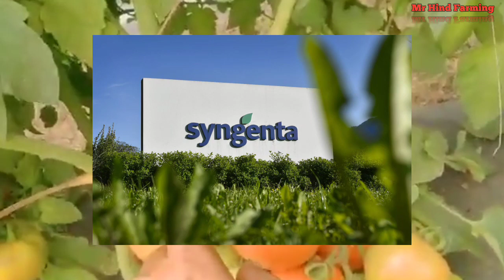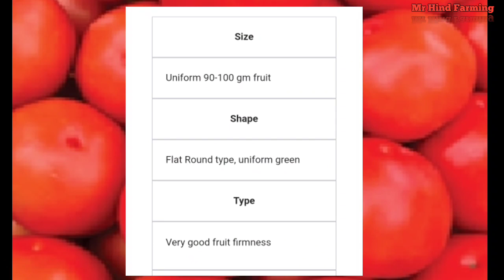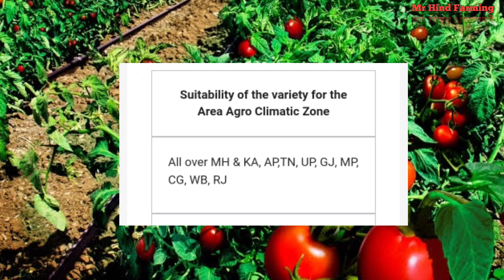Hybrid Tomato Saaho (To-3251)// Saaho Tomato seeds// Top Tomato Veraity In India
Description
Specifications:

PLANT TYPE:

Determinate type
Vigorous with medium foliage cover
High yielding.
Uniform 90-100 gm fruit size
Flat Round type, uniform green shape fruit
Very good fruit firmness
Good Stay greenness
Dark green foliage
High Yield potential

FRUITS TYPE:

Good Desi Fruit Type
White Shoulder with very good firm fruits and good keeping quality.
Ripe fruits are uniform red and glossy.
Good Heat-set
TYLCV and Bacterial Blight Tolerance.
Harvesting starts 55-60 days after transplanting.

Recommended states
Recommended states for cultivation under normal agro climatic conditions in:

Kharif AP, TS, KA, TN
Rabi AP, TS, KA, TN
Summer AP, TS, KA, TN

More important videos link;-

saaho tomato

saaho tomato seeds

saaho tomato fruit

saaho tomato variety

saaho tomato seeds buy online

saaho tomato yield per acre

saaho tomato seeds 3251

saaho tomato seeds price

saaho tomato seeds online

saaho tomato to-3251

Abhilash tomato

Himshikhar tomato

himsohanaa tomato

tomato farming

... tomato sauce

 Mr hind farming